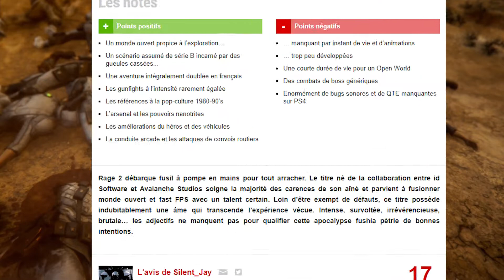En 300 secondes - LE PIRE FPS - Rage 2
Aujourd’hui en 300 secondes, je vous présente et teste Rage 2.
Date de sortie du jeu :14 mai 2019

Artbook Rage 2 en anglais